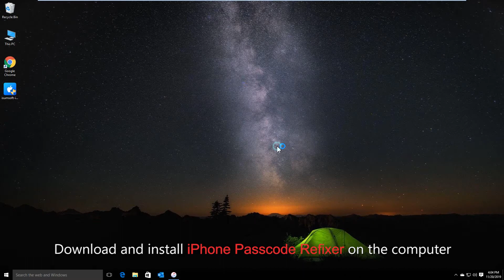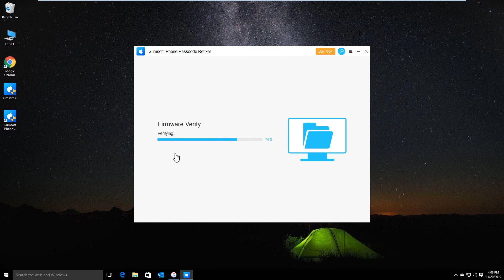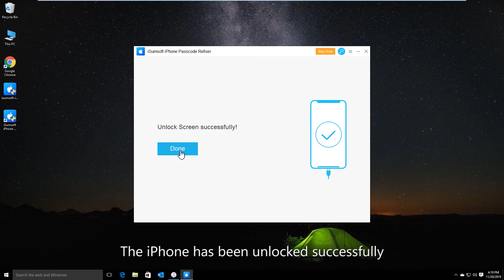Fix: iPhone 7 Passcode Not Working after Update iOS 13 [2020 New]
After you updated your iPhone 7 to the latest iOS 13, your passcode stopped working, and you cannot unlock your iPhone? Even a forced restart doesn’t help? This might be an iOS software glitch. But take it easy. This video will show you a simple and effective way to resolve this problem and help you unlock your iPhone smoothly and safely. All you need is the tool iSumsoft iPhone Passcode Refixer.

It helps you refresh your iOS software with the latest iOS firmware package and remove your iPhone passcode that is no longer working. Finally, you can unlock your iPhone without a passcode required and use it without any problems.